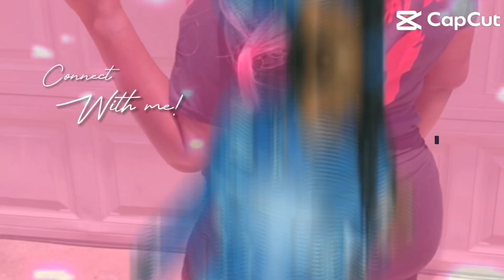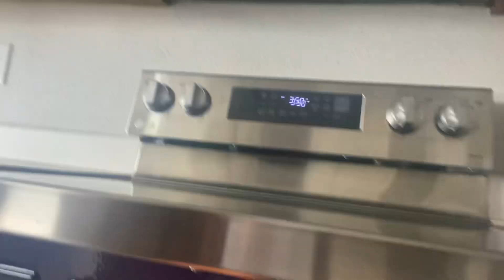Me doing a little vlog of my house me my son haze Tune in￼ let get in to it the kings family 🔥🔥🔥￼